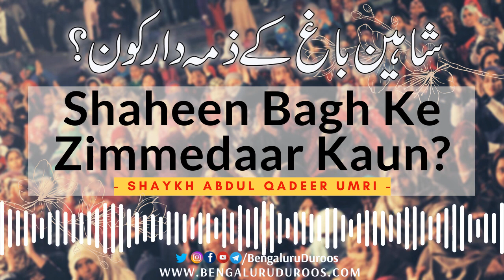Shaheen Bagh Ke Zimmedaar Kaun? | Shaykh Abdul Qadeer Umri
Topic: Shaheen Bagh Ke Zimmedaar Kaun?

This clip is taken from the lecture:
Qiyadat Ka Fuqdaan

٠٠٠٠٠٠٠٠٠٠٠٠٠٠٠٠٠٠٠٠٠٠٠٠٠٠٠٠٠٠٠٠٠٠٠٠٠٠٠٠